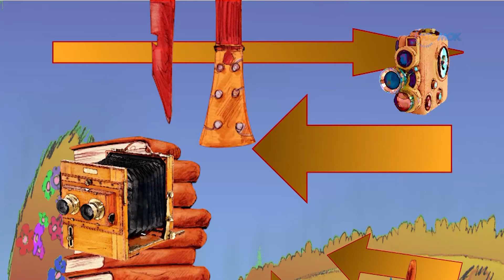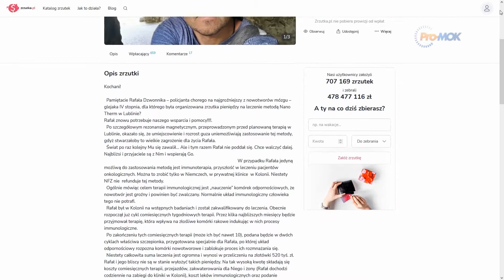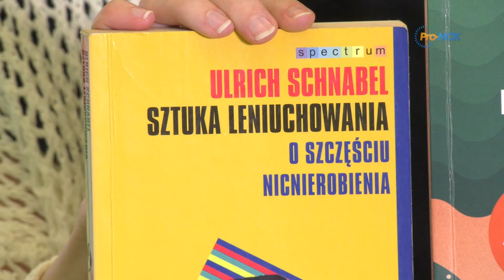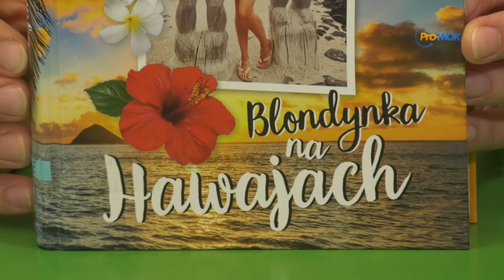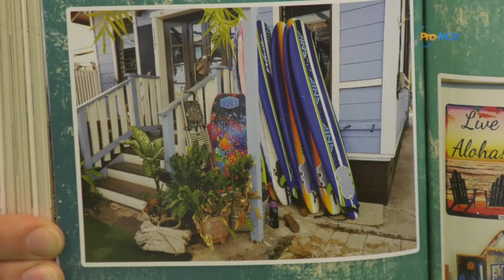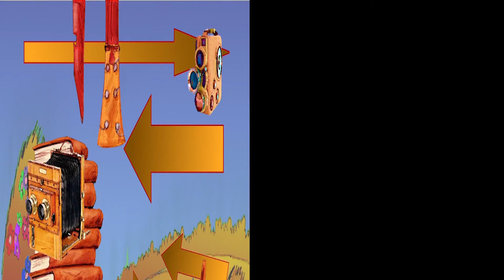Drogowskaz Kulturalny 2021-06-24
* „Koncert bajkowy” Studia Piosenki MOK
*  Grupa teatralna „DlaNiepoznaki” zagra dla Rafała Dzwonnika
* Początek wakacji z Kinem Tomi
* Letni przegląd nowości wydawniczych